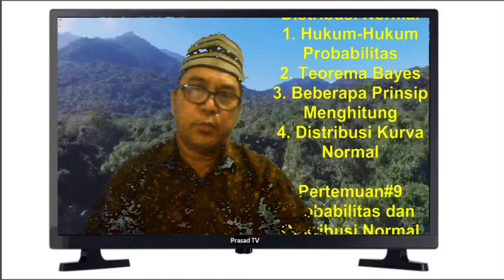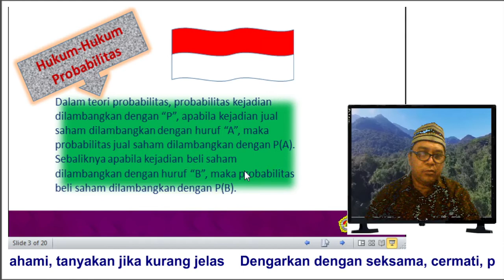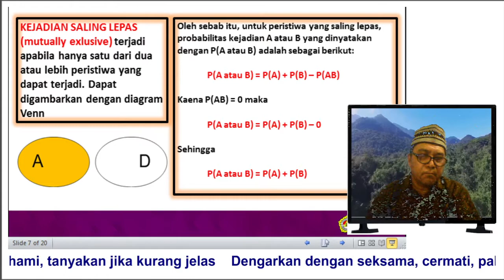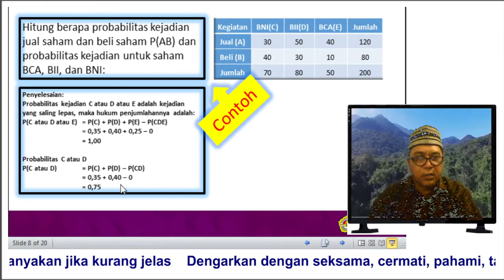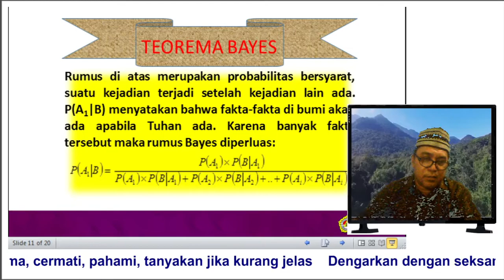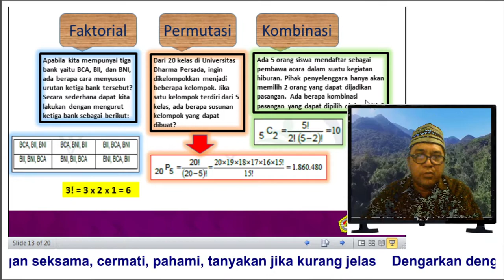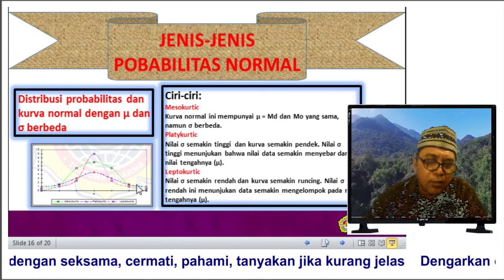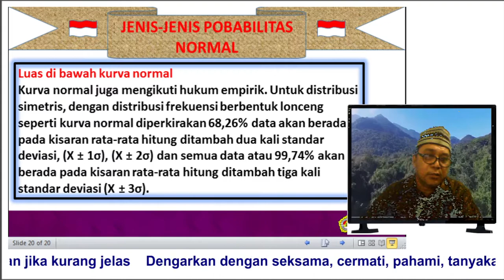Statistika P#09 Video Pemaparan Materi Pobabilitas dan Distribusi Normal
Probabilitas, jenis-jenis probabilitas, kurva distribusi normal dibahas tuntas disini